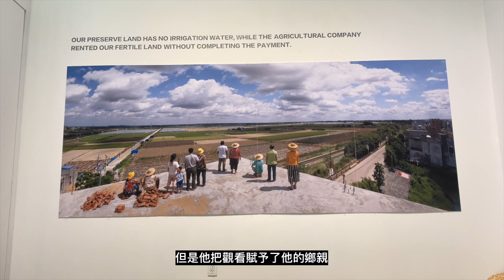【藝術家訪談】翁奮與楊小彥、龍邃洋對話 1 | Weng Fen In Conversation with Xiaoyan Yang & Steven Dragonn 1 | 2022-05 溫哥華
翁奮溫哥華個展《消逝的風景》藝術家訪談
Weng Fen: The Vanishing Landscape, Artist Talk